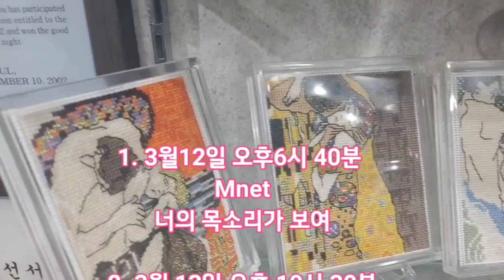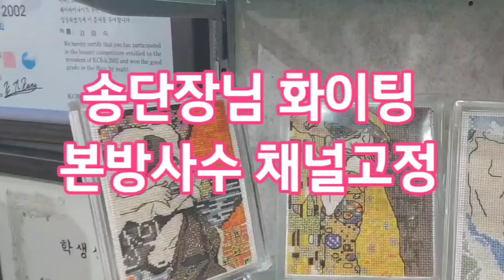송가인 방송일정 KBS Mnet 너의 목소리가 보여 트롯 전국체전 갈라쇼 본방사수 채널고정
송가인 사랑 과 행복 ★ 힐링 송가인 노래 콕찍다 실시간 음악 방송 매일 1부 오후8시~11시, 2부 24시~02시 정규 실시간 방송을 합니다 ★ 1. 여기를 꾸욱 누릅니다.
2. 콕찍다 채널 홈 화면에서 실시간 방송을 찾아서 꾸욱 누립니다.
3. 송가인님은 출연하지 않습니다